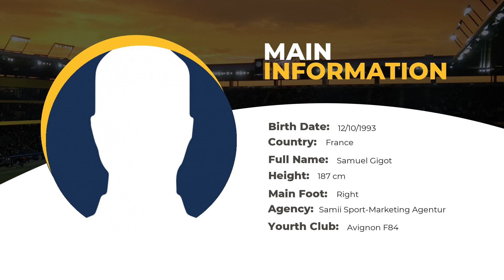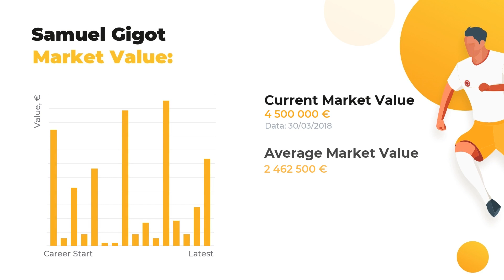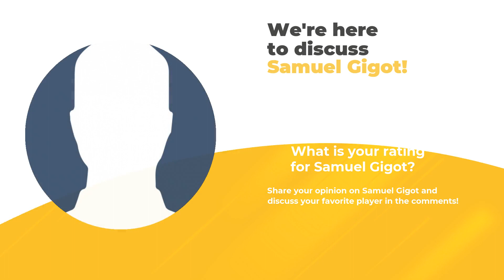Samuel Gigot Football Stats ⚽ Teams & Samuel Gigot Net Worth ⚽ Age & Height ⚽ WorldGoalStats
In this video, you’ll find out more about Samuel Gigot than you’ve ever known. Our team of football experts is eager to fill you in on Samuel Gigot statistics in a big football career, his net worth and Biography.

Learn Samuel Gigot Age & Salary, actual info about his Current Team and Best Football Clubs! Do you know how tall Samuel Gigot is? Find out everything: from his height and place of birth to the most valuable achievements. In addition to that, we guarantee to  keep you posted on the up-to-date football stats.

Press play and get our expert inquiry if you care about such things as Samuel Gigot goals and assists statistics or a little bit lesser known facts: whether your favorite player is left or right-footed, what’s his agency and his secondary position. And, indeed, don’t forget about clubs and national teams Samuel Gigot has played.

Full list of Samuel Gigot skills and stats:

Name and surname: Samuel Gigot
Position: Centre-Back
Birthday/Age: 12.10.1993 / 26 years old
Height: 187 сm
Net Worth: 39400000 €
Current FC: KAA Gent

Comprehensive list of Samuel Gigot Clubs activity dossier:

FC KAA Gent: 64 apps ⚽ 2 goals ⚽ 5 assists
FC KV Kortrijk: 53 apps ⚽ 2 goals ⚽ 3 assists
FC AC Arles: 39 apps ⚽ 4 goals ⚽ 1 assists
FC Spartak Moscow: 23 apps ⚽ 4 goals ⚽ 1 assists

Don’t forget to check out more of our videos to examine the comparative statistics of other world TOP football players and discover their Net Worth and Salaries All things you need to know about the football world is brought to you on a silver plate by WorldGoalStats team.

WorldGoalStats Youtube channel does not represent Samuel Gigot or any football club from the video. Any Samuel Gigot-related used in this video is in public use.